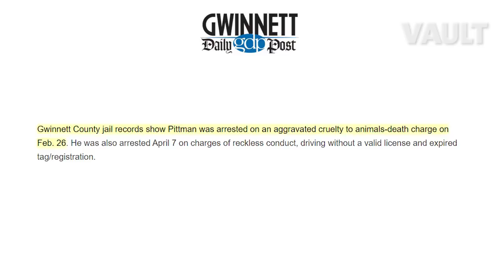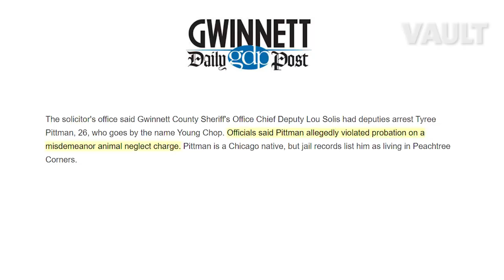The Criminal History of Young Chop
Young Chop is one of the most influential producers of modern day hip hop. The 26 year old super producer from Chicago, Illinois is known for shaping the Chicago drill sound with songs such as I Don’t Like and Love Sosa by Chief Keef which have hundreds of millions of streams online at the time of this recording. But not only is Young Chop an incredible producer, he is even talented as an artist as well, with songs of his own getting millions of views online. Chop was also known as the guy who stayed on the straight and narrow path even though he grew up and was close friends with some of the most notorious gangster rappers on the planet. But as of recently, Young Chop has been getting into confrontations online with rappers such as Meek Mill, 21 Savage, and French Montana, which is not like Young Chop at all. These situations ultimately led to Young Chop getting arrested and he is currently behind bars during the making of this video. Curious on what else led to Young Chop being behind bars? Well then we got you covered. Here is an exclusive inside look at the Criminal History of Young Chop.

By: VAULT